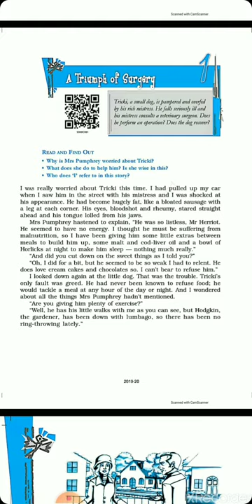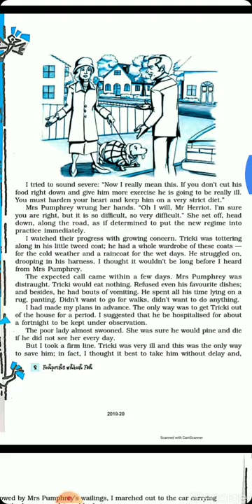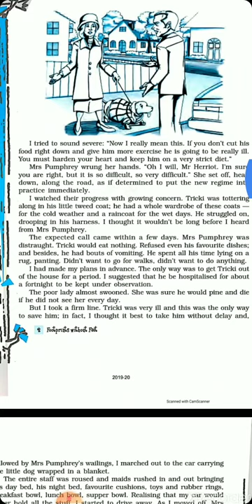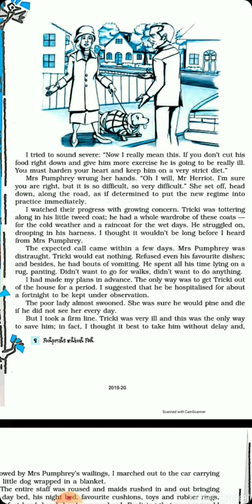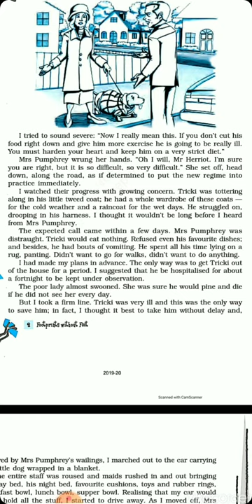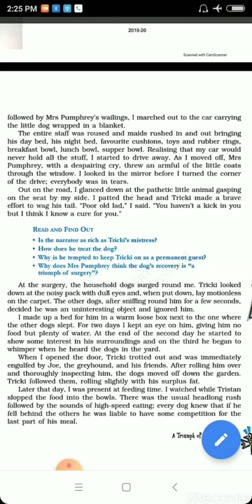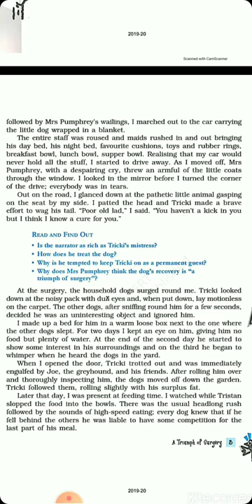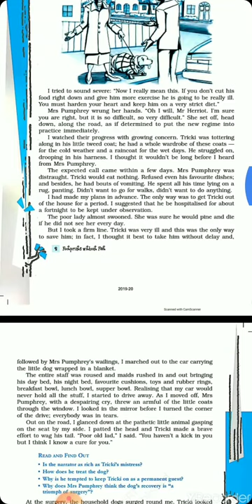10th CBSE English FPWF 1.2